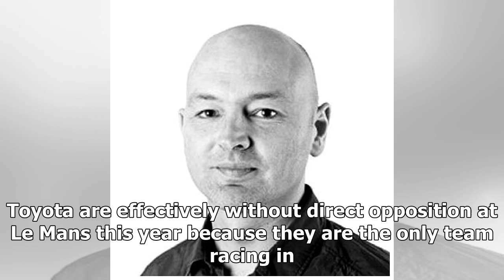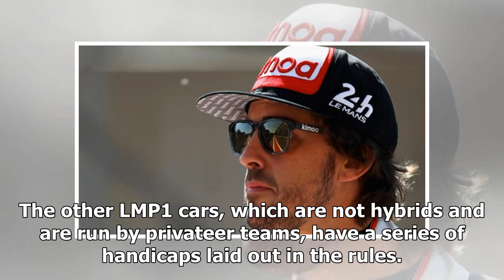Le Mans Toyota deny plan to ensure Alonso wins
Fernando Alonso is competing in the Le Mans 24 Hou...